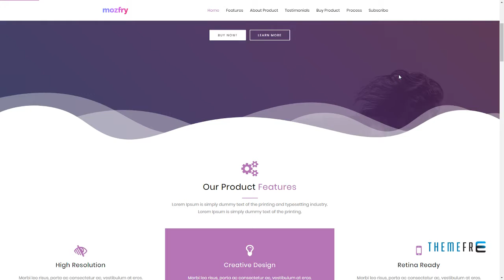Mozfry Product Landing Template Jun Hibiki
Columns 4+

 Layout Responsive

 Tags agency, ajax, android, business, corporate, landing, landing page, mailchimp, marketing, mozfry, one page, onepage, product landing page, responsive